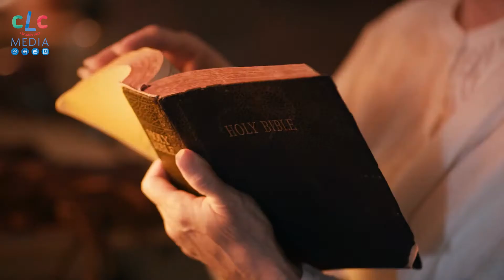ASAL USUL KUNTILANAK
Siapa sih yang gatau kuntilanak?
yaa kuntilanak memang sudah sering kita dengar tentunya, tapi temen-temen tau ga asal mula kuntilanak dan kenapa menjadi terkenal?
yuk simak video ini yaa